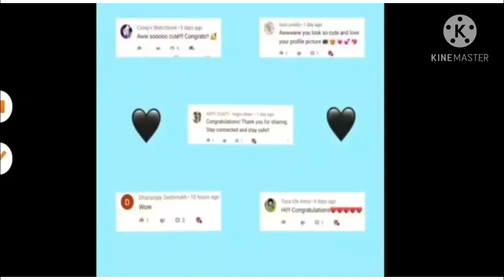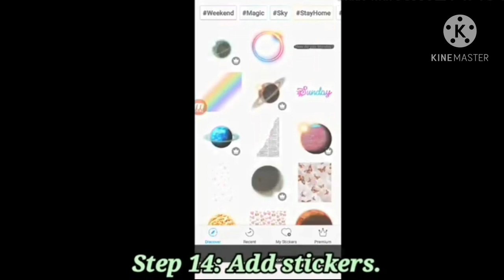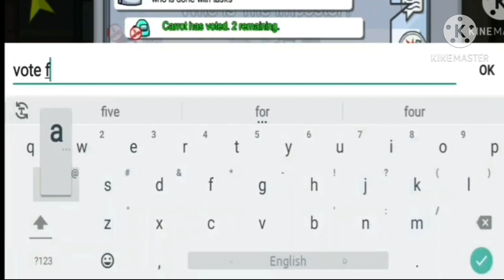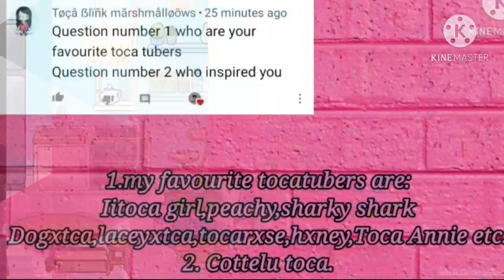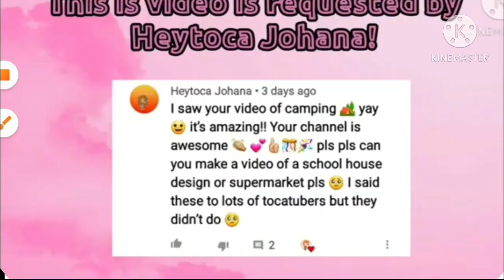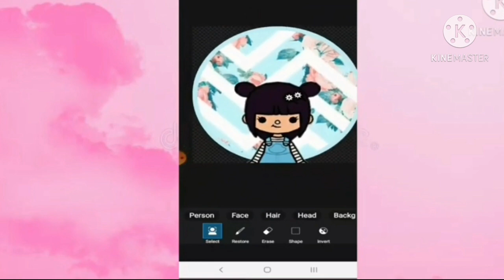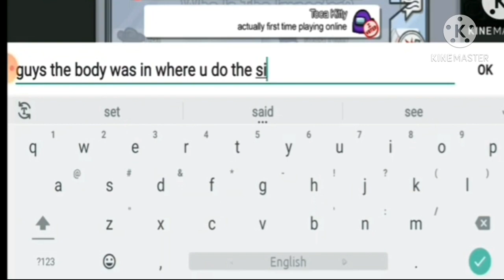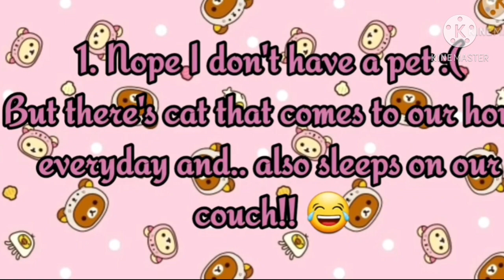My Channel In 2020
Happy new year everyone! I hope 2021 is a good year for us! 🎉💗 Hope you liked this mini rewind of my channel.